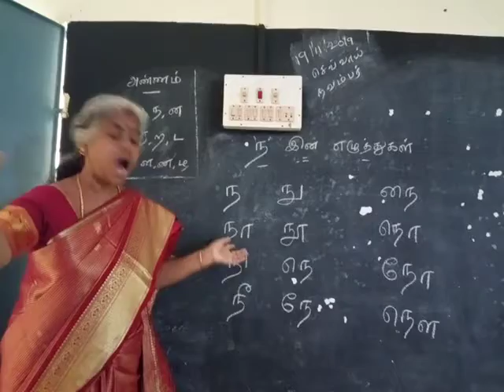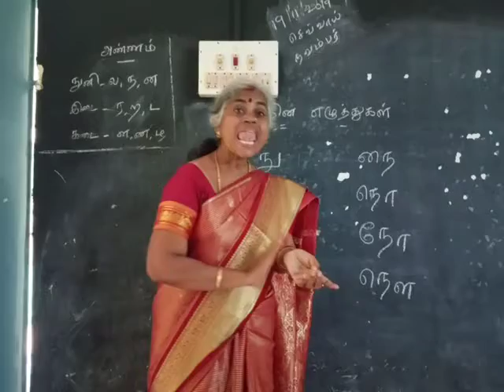Deaf and dumb signs(1)